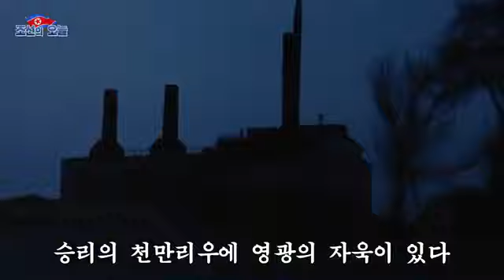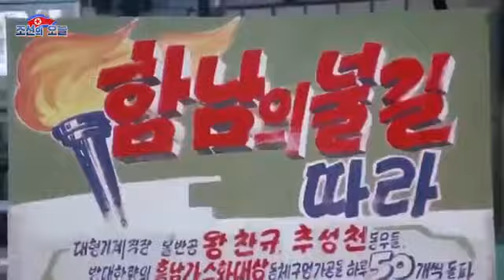Road of​ Victory!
Korean​ Title​: 승리의​ 길!